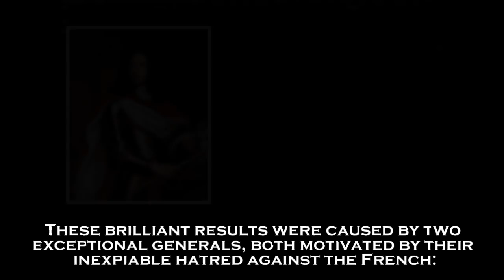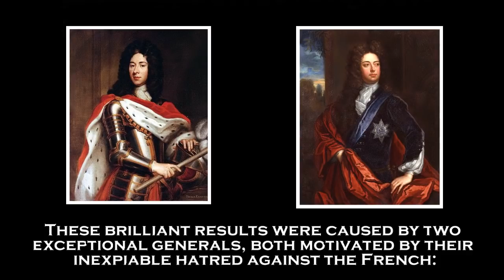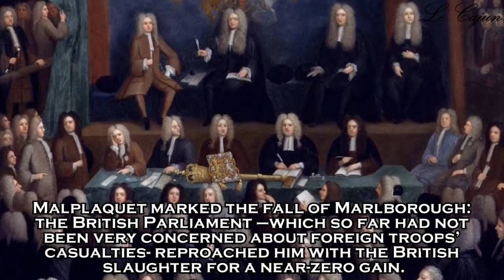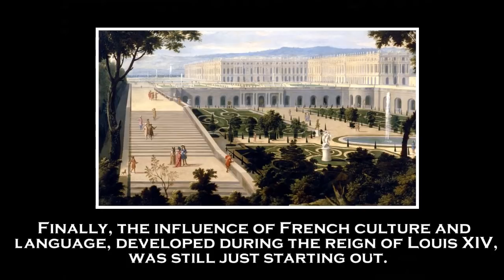The Battle of Malplaquet - The Failure of Marlborough (1709)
The Battle of Malplaquet, September 11, 1709. The decisive turn of the War of the Spanish Succession.

Bibliography:
"Malplaquet, l'effondrement de la France évité" [Malplaquet, when the fall of France was avoided] by André Corvisier
The Wars of Louis XIV, 1667–1714 (Longman, 1999) by John A. Lynn
Soundtracks from Cossacks 3 : “France”, “Battle”, “Sweden”

Bonuses :
*Still often qualified as a French defeat, Malplaquet is yet –according to modern standards- a decisive strategic victory for them: the Allies’ casualties were twice as numerous as their own. The French army withdrew in good order and was still able to fight. The French lost 33 banners and flags but captured 34. Finally, the Alliance broke down after the battle.

*De Villars, saviour of France, was awarded during Louis XV’s reign the exceptional title of Marshal General of France, a title given only seven times in History (notably to Turenne, Maurice of Saxony and Soult).

*Marshal Ferdinand Foch compared the Battle of Malplaquet to the First Battle of the Marne (1914), for their decisive role in the safeguard of France.

*The Treaty of Utrecht was written in French, which would remain the language of diplomacy until the Treaty of Versailles in 1919, also written in English at the request of the Americans.

*Winston Churchill was the descendant of the Duke of Marlborough.
*A rumour was spread just after the Battle of Malplaquet: Marlborough would have been killed during the combats. From an old melody, the French wrote some lyrics which would make the famous song « Malbrough s’en va t’en guerre ».

*Actually, Marlborough was one of the only four generals who were not wounded during the battle. He had an active role in it but remained cautiously away from the frontline.

*In early 1709, a violent cold spell fell on all Europe and more particularly on France: it was the “Grand Hyver” (Grand Winter). Over 100,000 French people died from cold or from hunger in the following months.

*Marlborough and Eugene fought fiercely against the French, each for his own personal reasons: the rise of Marlborough had started with his betrayal against James II of England, Catholic and allied with the French, and who had been his protector and mentor. After this despicable gesture, he supported with all his heart the Protestant party, hostile to France. Eugene was the son of Olympia Mancini, a former favourite of Louis XIV fallen into disgrace after the Affair of the Poisons. He was then educated at the Court of Versailles and dreamt of enlisting in the French army, but Louis XIV opposed it. So Eugene went into exile, offering his huge military skills to the Habsburgs.

*The “call of June 12” from Louis XIV to his people can be read here (French text) :